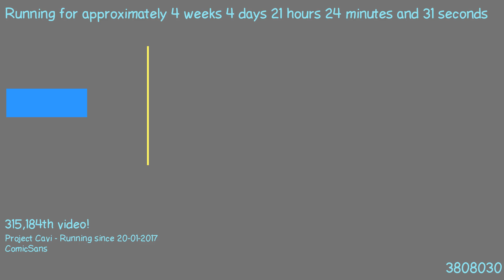1487791726 - Webdriver Cavi - H